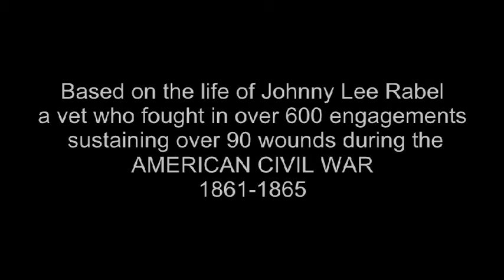johnny reb promo 2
Being a huge fan of Director David Daze I made this fan video from the behind the scenes making of his new epic civil war film, "JOHNNY REB" which will be released in late 2013. This movie is based on the real Johnny Reb or Johnny Lee Rabel a veteran of the american civil war who was born in texas and raised in georgia. This project is huge considering it covers 23 states and has a full cast of 90,0000+ The music is from Johnny Horton 1959, "Johnny Reb".